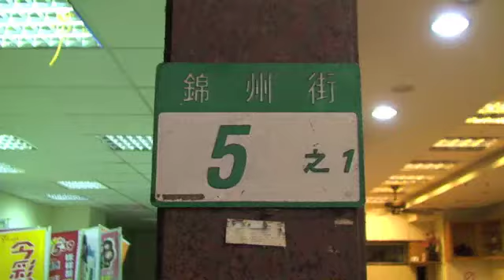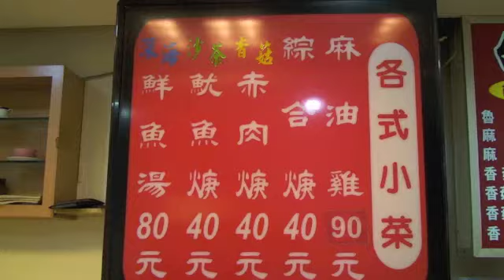台湾グルメうまいもの特集AsiaTaiwanGourmet／大口吃遍台灣美食ランキング〜台北part5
Grill is the place to dine for great food and a spectacular view of the coast. With a unique seafood menu and its ocean-themed decor, Freddy's owner and chef Fred McCabe boasts of using only the freshest products, creating a fabulous blend of seafood and global cishes with a Maine flare.

「不要香菜！」解決觀光客煩惱　日團隊設計創意T恤
三立新聞網
國際中心／綜合報導
日本人不能接受的台灣小吃中，除了有名的臭豆腐和豬血糕以外，還有就是台灣人常常拿來調味的香菜。一個日本設計團隊為了解決到台灣的日本觀光客一直苦惱怎麼和台灣店家說「不要加香菜」這個問題，特別設計了一款「不要香菜」系列T恤。
美食節目《大口吃台灣》主持人阿松在節目裡面最常要求店家不要加香菜，但有些老闆會忘記阿松的要求加了滿滿的香菜。「不要加香菜」這句話更出現在日本人的旅遊指南。